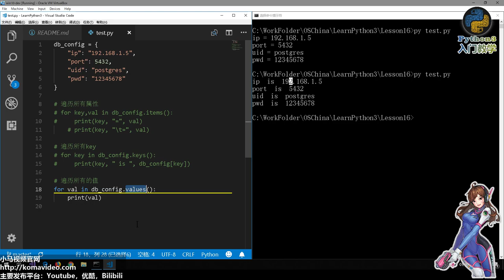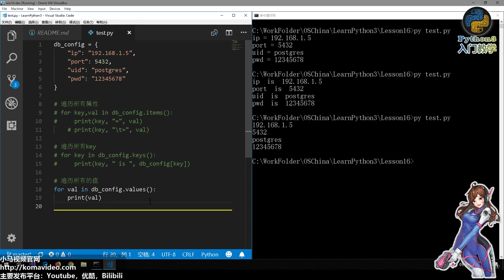16★Python3快速入门★遍历字典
16★Python3快速入门★遍历字典